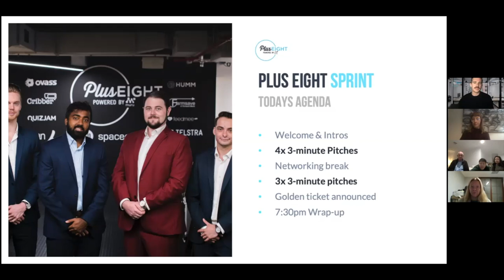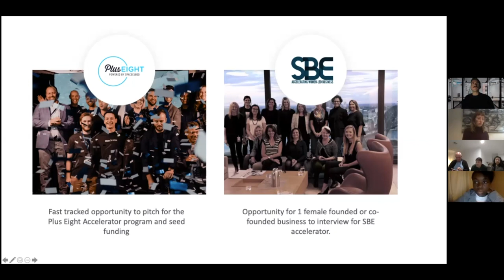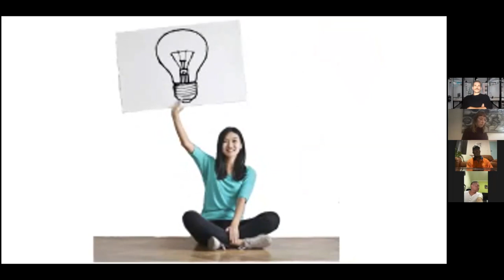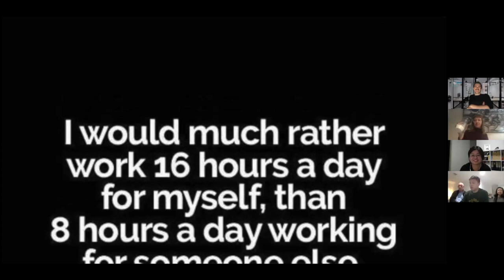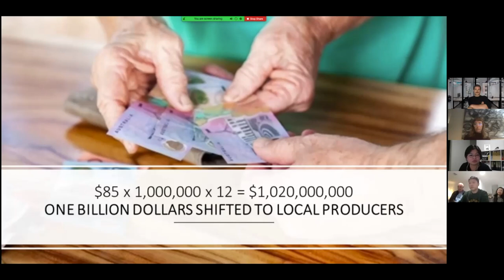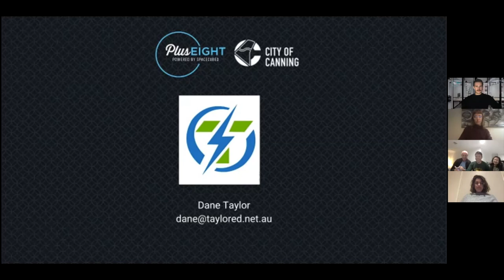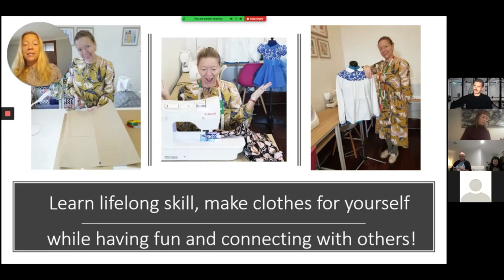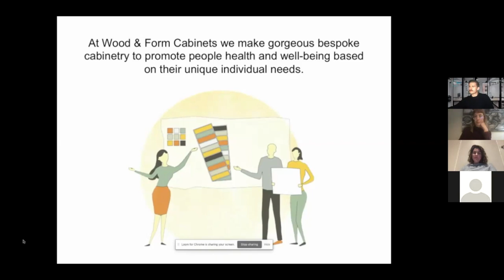Introducing local startups at the City of Canning Pitch Night!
Plus Eight have been working alongside the City of Canning for the second year in a row this year to support their local talent, and now you can too!

Watch the video above to see how local City of Canning residents transformed their business with the Plus Eight Sprint program.

Hear from:
Dim Sum Australia's Future
EMPOWER2FREE PTY LTD
MILLENIUM X
Shop Local First
Taylored Electrical Contractors
Thimble Studio
Wood N Form

If you're interested in joining one of our upcoming programs, head to pluseight.spacecubed.com to find out more!